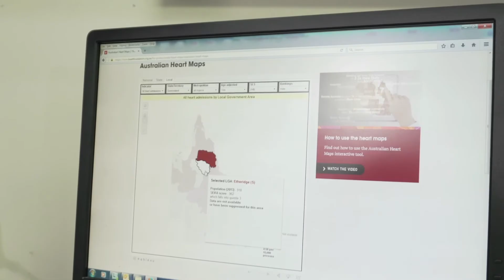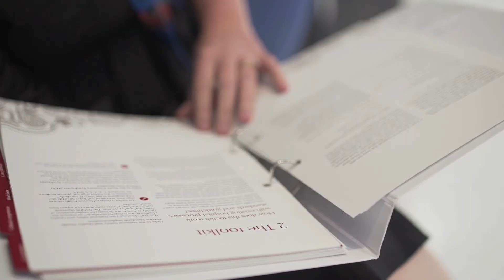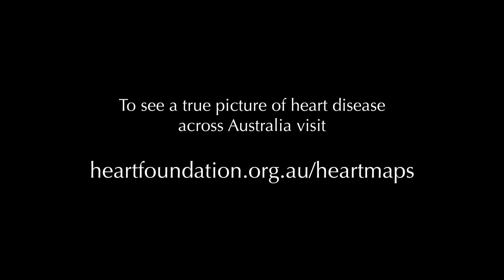Heart Maps - a true picture of heart disease in Australia